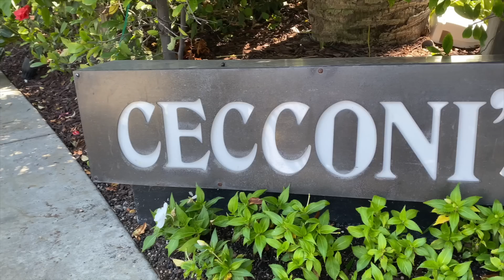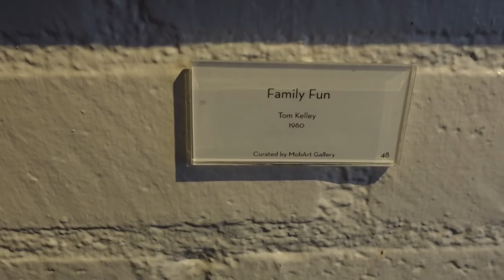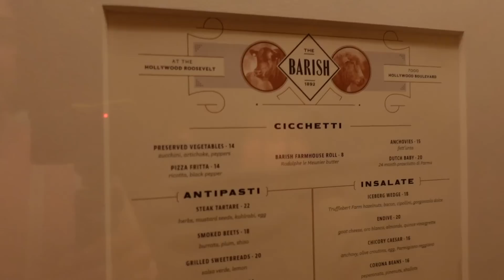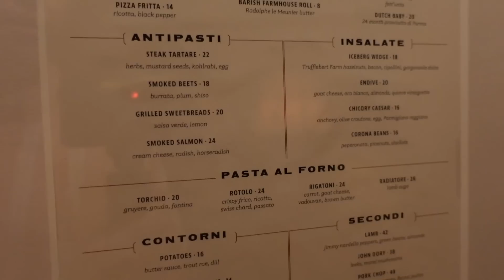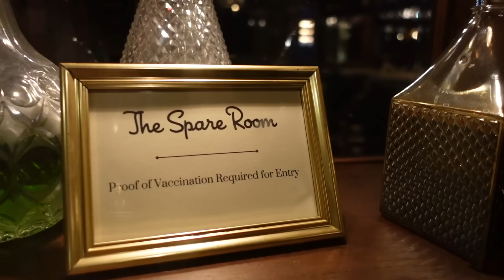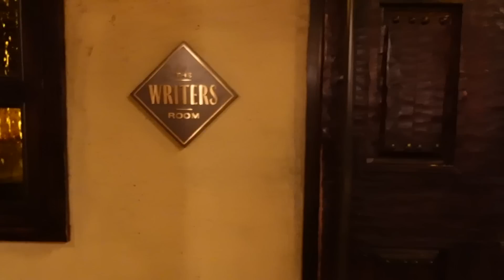Cecconi's Brunch, Cabana Day, & A Tour Of The Hollywood Roosevelt Hotel | Mike's Birthday Weekend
In this second video of Mike's birthday weekend in Hollywood, we have brunch at Cecconi's West Hollywood. We have a cabana day! And then Mike gives a tour of the Hollywood Roosevelt Hotel.